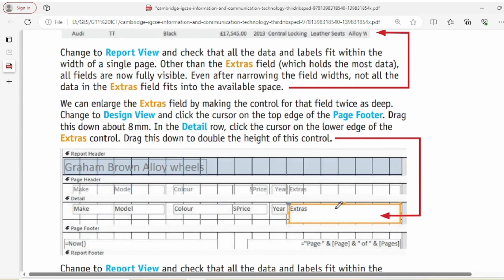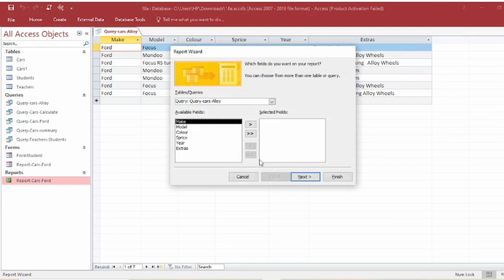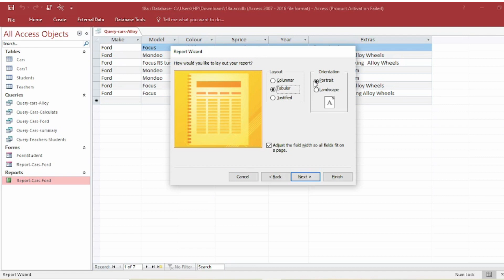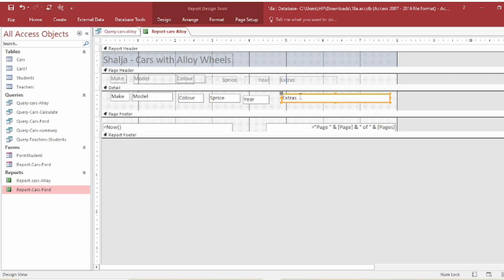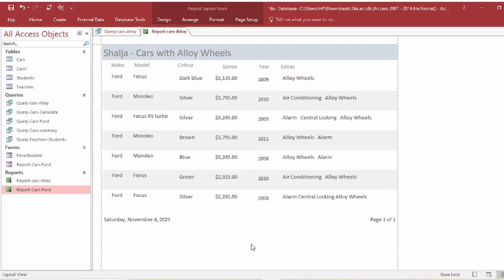IGCSE, ICT| Chapter-18, Databases | Export Report Data -Task-18s, 18t | Page : 393